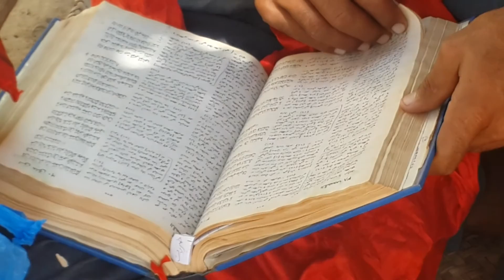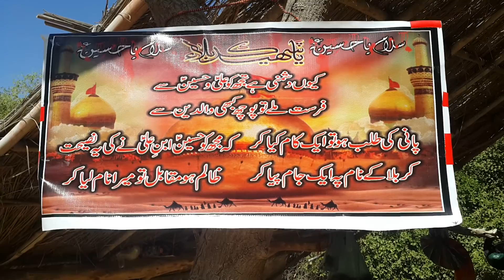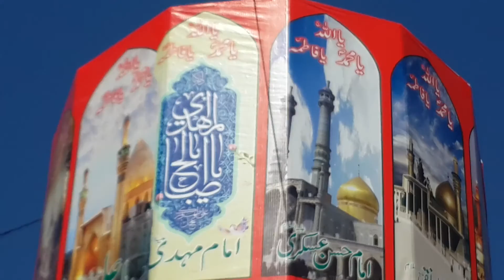jabal matam 2016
اَول الله عَلِيمُ، اعليٰ، عالَمَ جو ڌَڻِي؛
قادِرُ پنهنجي قُدرت سين، قائم آهِ قديم؛
والي، واحِدُ، وَحۡدَهٗ، رازق، رَبُّ رَحِيم؛
سو ساراه سچو ڌڻي، چئِي حَمدُ حَڪِيم؛
ڪري پاڻ ڪَرِيمُ، جوڙُون جوڙَ جهان جي.

‏سَائِين سَدائِين، ڪَرِين مَٿي سِنڌ سُڪار؛
دوست مِٺا دِلدار، عالم سڀ آباد ڪَرِين.